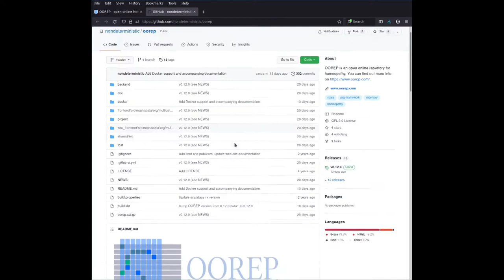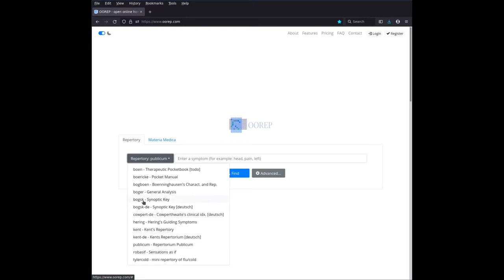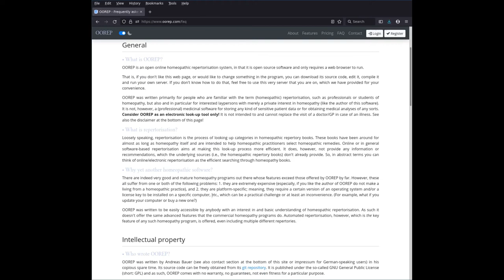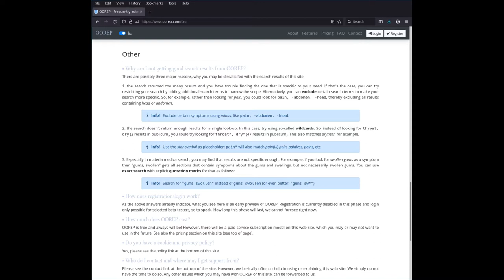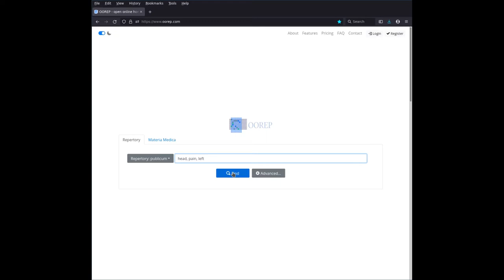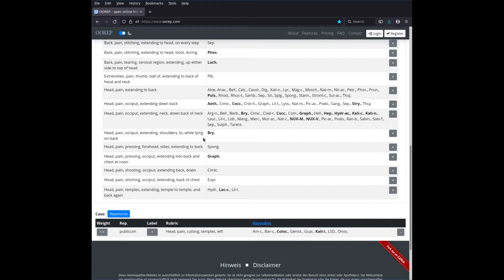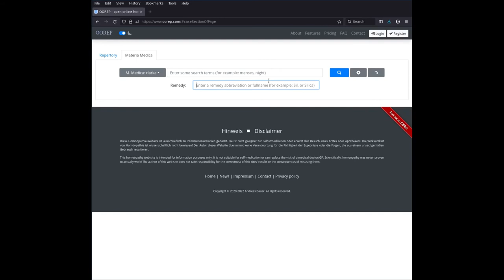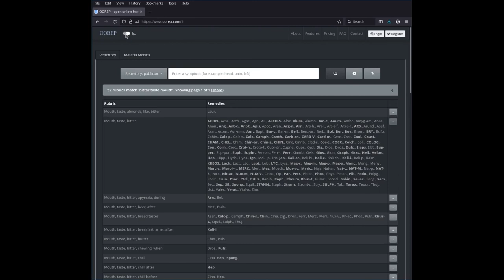1. Introduction to OOREP [en]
A brief overview video of OOREP, a free and open source repertory of homeopathy that requires only a web-browser to run.

00:00 Intro
00:35 OOREP is open source software
01:17 A first look at the main landing page
01:59 What's in the FAQ section?
04:01 The repertory view
06:50 The materia medica view
07:42 Closing remarks (and night mode)